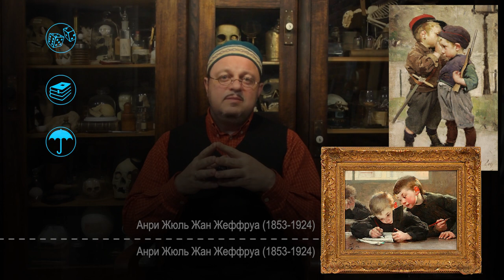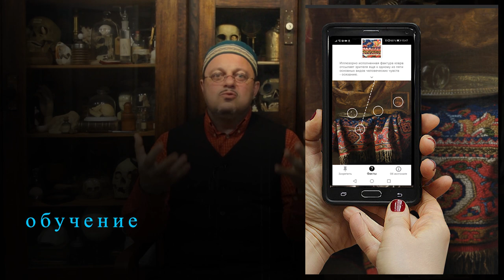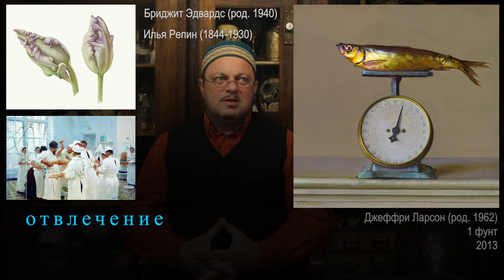Игра I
О сходных функциях игры, творческого процесса создания картины и восприятия художественного произведения публикой. О медитации, обучении, отвлечении и контроле с точки зрения художника и зрителя (искусствовед Михаил Денисов)